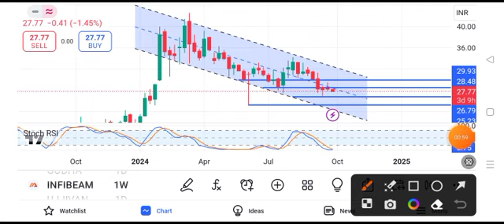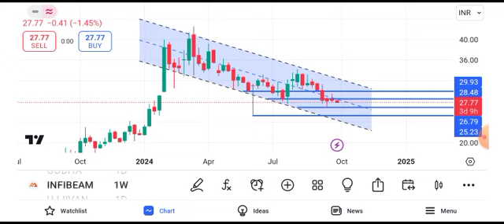infibeam share latest news || infibeam share latest news today